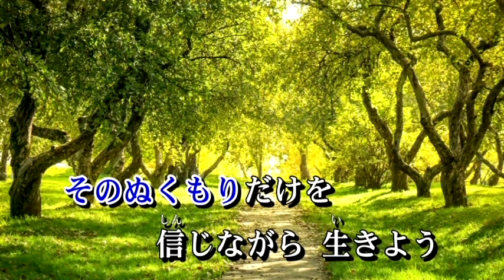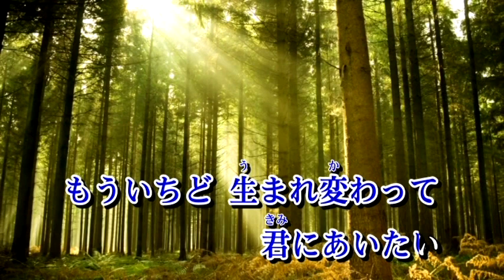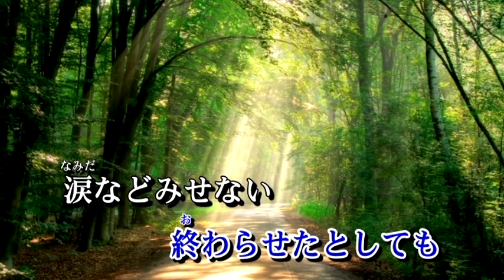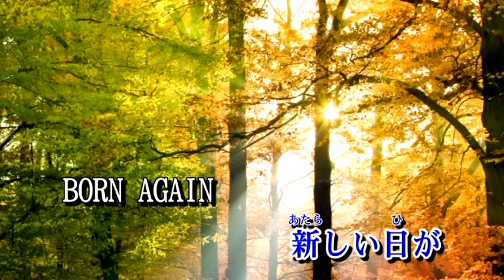Born Again 五輪真弓 cover winnie